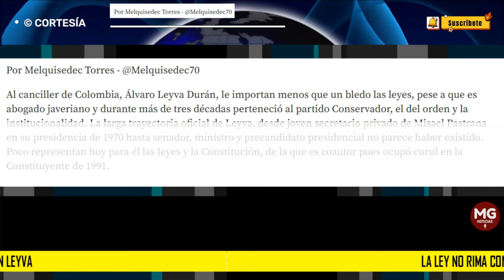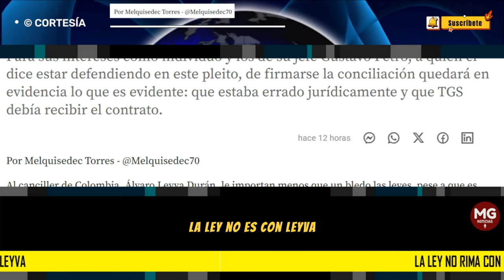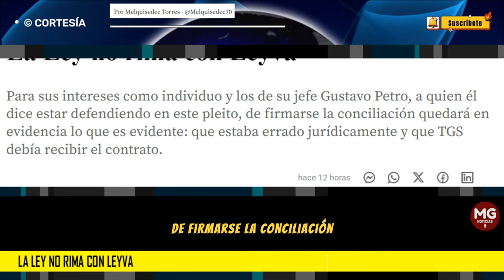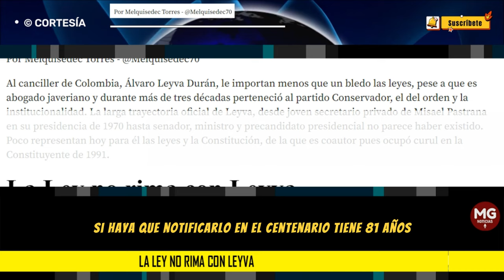LA LEY NO RIMA CON LEYVA 🎯 Por Melquisedec Torres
Para sus intereses como individuo y los de su jefe Gustavo Petro, a quien él dice estar defendiendo en este pleito, de firmarse la conciliación quedará en evidencia lo que es evidente: que estaba errado jurídicamente y que TGS debía recibir el contrato.